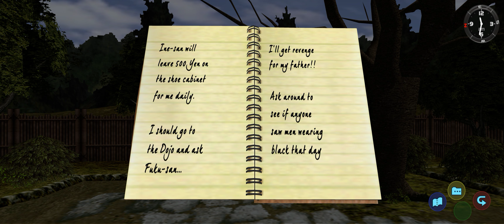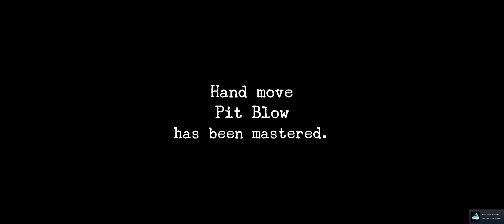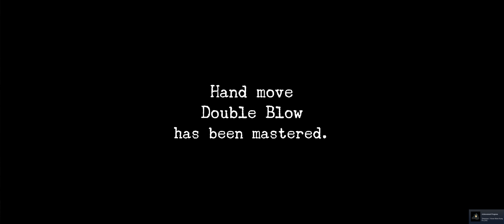Shenmue "PC"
This was a dreamcast port to pc with few visual enchancements